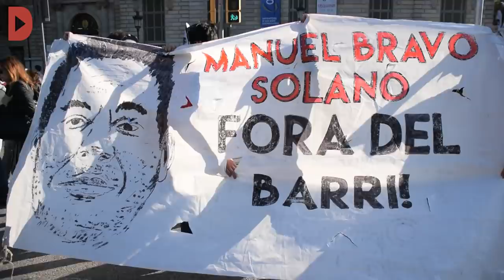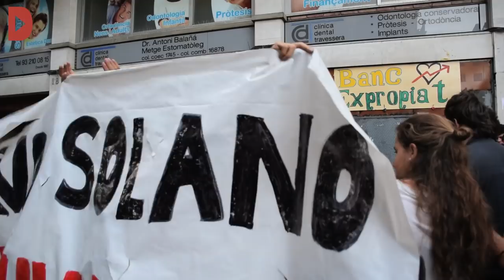La defensa del Banc Expropiat es fa sentir davant la seu d'Antartic Vintage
Redacció: Eloi Latorre i Maties Lorente

Una manifestació convocada un hora abans fa una incursió passeig de Gràcia avall, davant la seu d'algunes societats de Manuel Bravo Solano